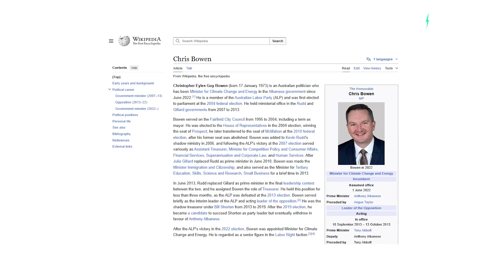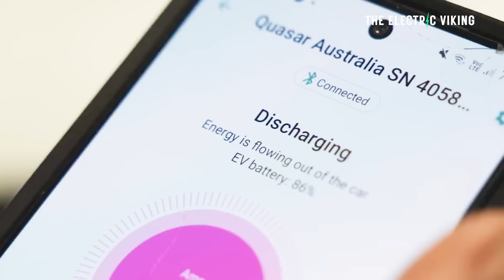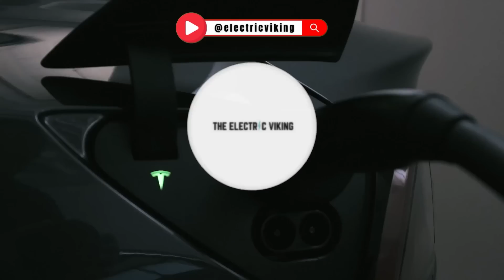Australia approves vehicle to grid - your EV will be able to power your house!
For free tickets to the show use this link and one of the promotion codes below (if one doesn't work you can try another one)
electricviking2024,
electricviking_sydneyevshow,
electricvikingsunday (Sunday only) :